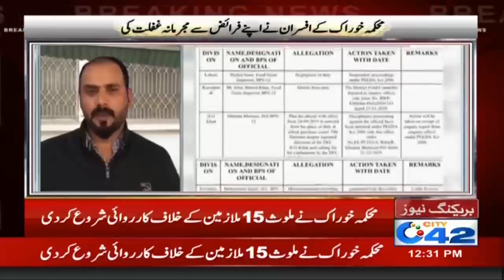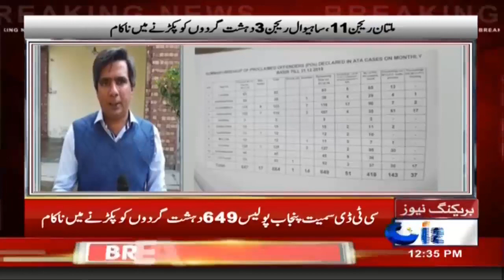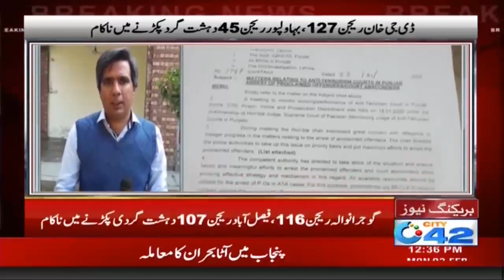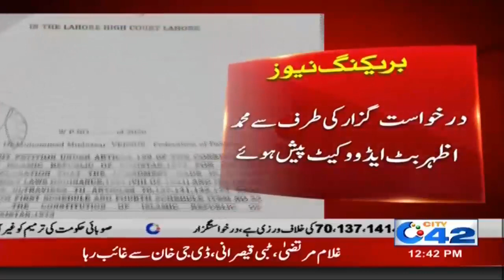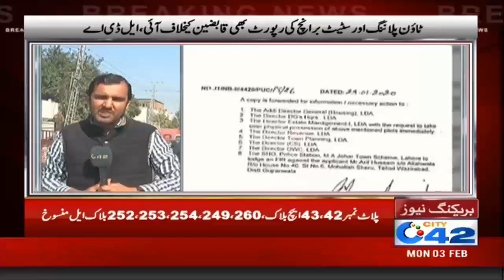12pm News Bulletin | 3 Feb 2020 | City 42